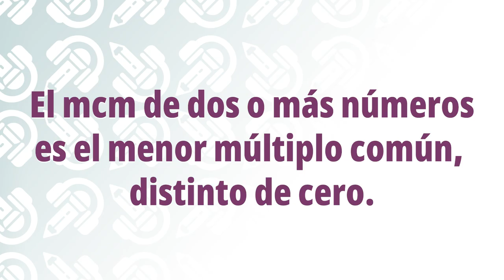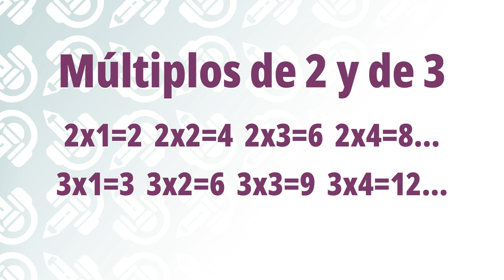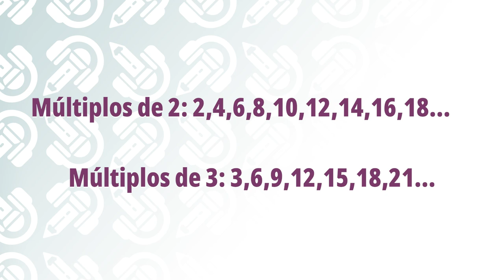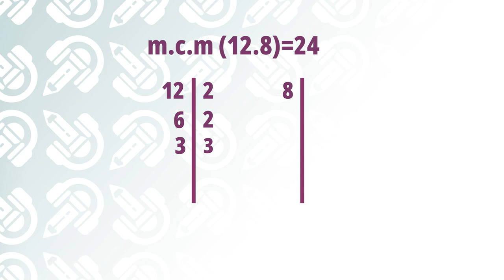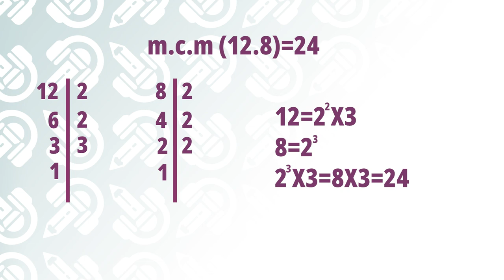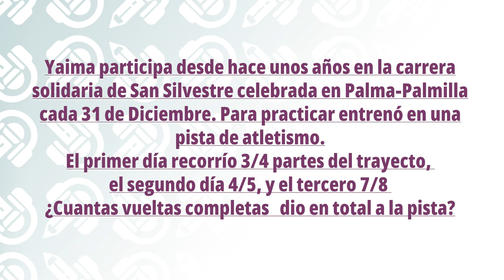El mínimo común múltiplo 1º 2º ESO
¿Las matemáticas te dan más miedo que una película de terror? ¡Pues se acabó el pánico! En Aprender con Onda os enseñamos las claves de esta asignatura de forma divertida ➗🟰 ¡Y con memes! ¿Has oído hablar del mínimo común múltiplo? Descubre cómo calcularlo y para qué se utiliza en este vídeo. ¡Chupado!

Solución al problema:
La fracción resultante sería 97/40. Si la convertimos en número mixto (97 dividido entre 40), obtendremos que Yaima dio 2 vueltas completas a la pista. Como el resto de la división es 17, podemos concluir que Yaima recorrió 2 vueltas completas y un cachito más.